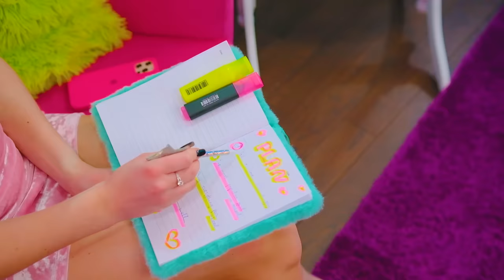EMMA, BRITNEY, TYLER, MARTIN Y CHLOE LLEGARON A UNA NUEVA ESCUELA. 1 episodio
¡Cómo fue el primer día de los niños en su nueva escuela! Quién se colocó con quién, y si todos hicieron amigos el primer día.